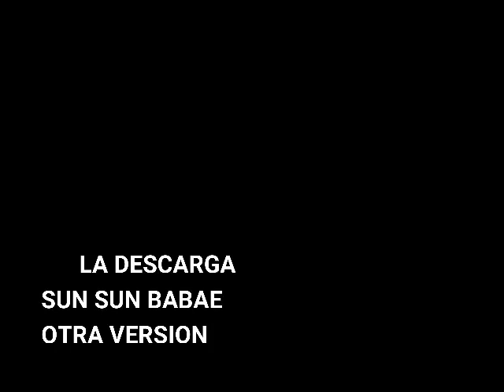La Descarga Sun Sun Babae Otra Versión Cabron@ - Super Exito Sonido Rumba Caliente - Limpia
LA CHANGA, EL CÓNDOR, ARIEL PEREZ, LA CONGA, SUPER DENGUE, SONORAMICO, DISCO MOVIL CANADA, INMENSIDAD, MARISOL, PANCHO, ETC.